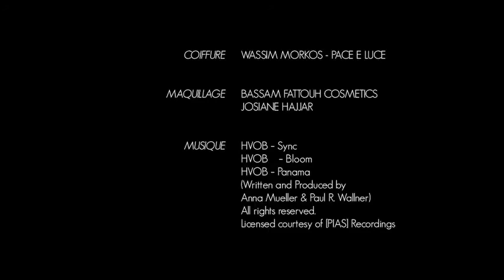défilé elie saab haute couture printemps été 2021